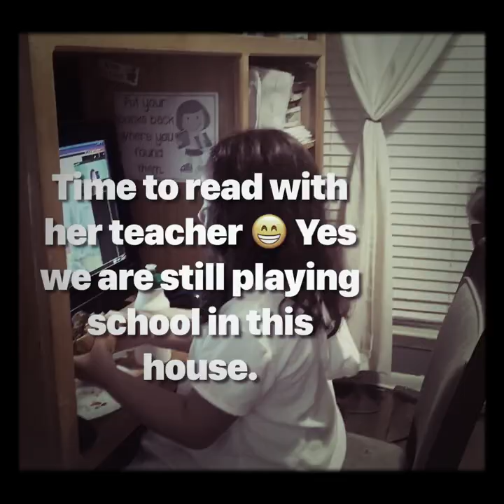My Walmart pick up and delivery experience - Growing Veggies from home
Hello, My name is Jackie

I’m a wife and mother of 4 beautiful children, on this channel we do vlogs, lifestyle vlogs, grocery hauls, Eat with me and so much more.

Children ages👇🏽
Rico- 19
Maiyah- 13
Julio jr- 12
Anjuli- 10